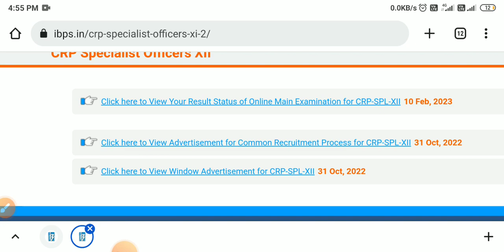IBPS SO Mains 2022-23 Result Out | IBPS AFO Mains result out